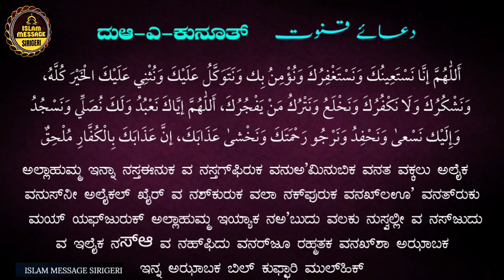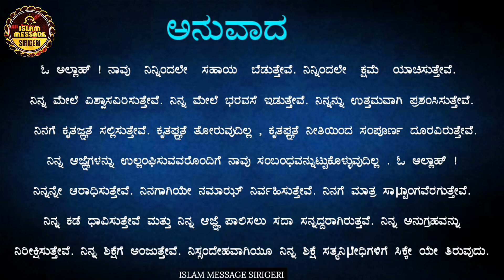Dua-e-Qunoot | ದುಆ-ಎ-ಕುನೂತ್ | ಕನ್ನಡ ದುಆ | dua-e-kunoot | ವಿತರ್ ನಮಾಝ್ ದುಆ | dua e witr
ವಿತ್ರ್ ನಮಾಝಿನಲ್ಲಿ ಓದುವ ದುಆ ದುಆ-ಎ-ಕುನೂತ್